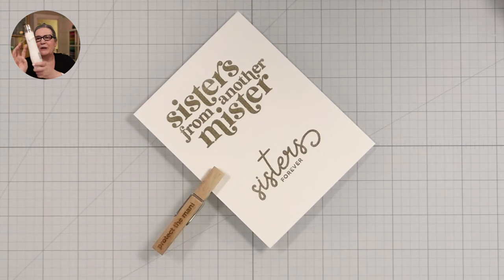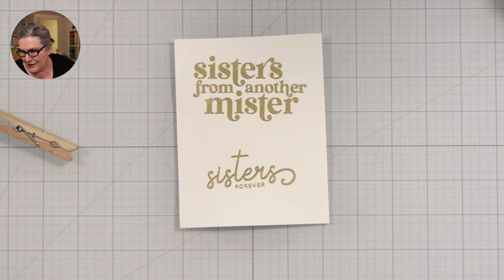🔴 Cathy Makes a Card Live: embracing your go-to crafty styles!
[ no longer live ] In today's live, I talk about embracing your favorite go-to approaches for making cards. Tell me what yours are in the comments!

• Royal Langnickel Zen No. 2 Fan Brush

• Yamazaki Home Cutting Board Stand

• PenBlade 3-Pack

Nail polish is Strawberry Macaron from Dazzle Dry.

My mailing address is:
CZ Design

I receive a small percent of compensation when you click through and shop using the provided links. This helps me to continue building my YouTube channel and my small business. Thank you!